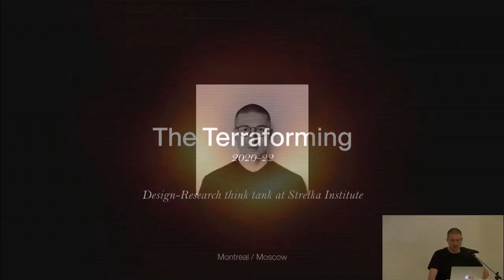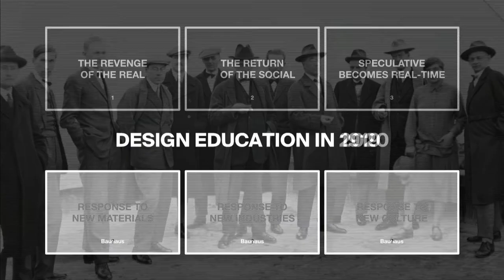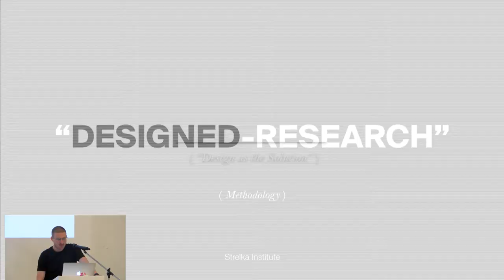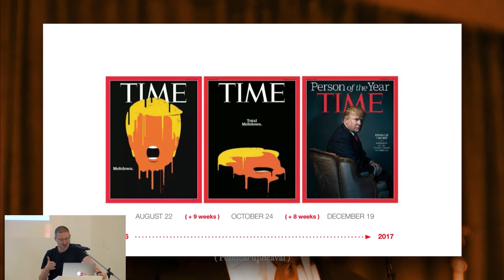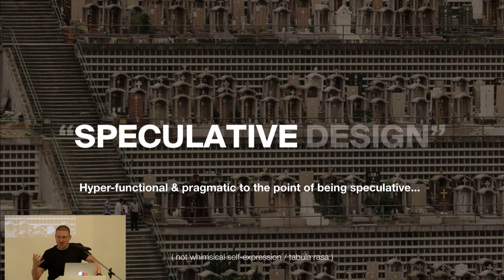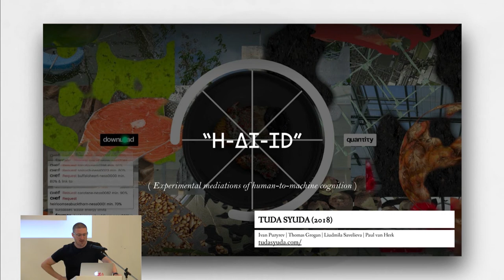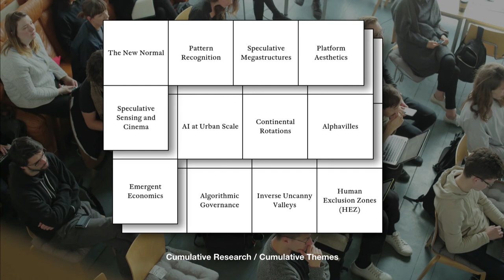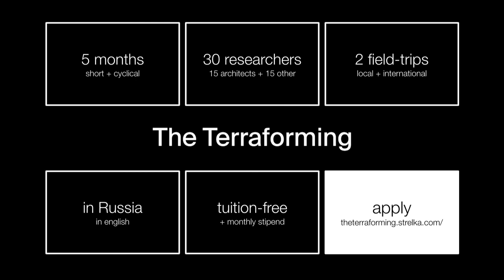Nicolay Boyadjiev, Strelka Institute | Graphic Days® Transitions 2020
[ENGLISH BELOW]
• ITA •

Graphic Days®, il festival internazionale dedicato al visual design, nel mese di ottobre 2020 ha presentato Transitions. L’edizione è stata caratterizzata da riflessioni puntuali con gli esperti di settore sulle tematiche più attuali del sistema in cui viviamo, con l'obiettivo di valorizzare l’aspetto dinamico del visual design.

Talk 2 con Nicolay Boyadjiev (Strelka Institute) sul tema dell'Innovative Education e Design-Thinking Training si è tenuto il 4 ottobre 2020.

Come cambiano ricerca e formazione in un contesto in cui la sperimentazione è volta al miglioramento della vita delle comunità? Durante questo talk, il team di Graphic Days® ha coinvolto gli speaker in un dialogo sui punti focali della ricerca e dell’insegnamento accademico come parti fondamentali della transizione. Gli ospiti presenteranno alcuni dei loro progetti più innovativi nell’ambito della creatività finalizzata all’apprendimento e alla riflessione, mostrando come attività disruptive, talvolta al limite della provocazione, prodotte dalla comunità scientifica, possano contribuire significativamente a cambiare l’approccio ai temi della sostenibilità e del benessere sociale.

Nicolay Boyadjiev è un architetto, progettista e insegnante che lavora tra Montreal e Mosca. Attualmente ricopre il ruolo di co-direttore di The Terraforming: un progetto di sviluppo di ricerca e progettazione interdisciplinare post-laurea che mette insieme la governance ecologica, il sistema di urbanizzazione e la teoria del design critico.

• ENG •

Graphic Days®, the international festival dedicated to graphic and visual design, presented Transitions in October 2020. This special edition featured top-class reflections with experts on the most current issues of the society in which we live, with an aim of valorising the dynamic aspect of visual design.

Talk 2 with Nicolay Boyadjiev (Strelka Institute) on Innovative Education and Design-thinking Training took place on October 4th, 2020.

How do research and training change in a context in which experimentation is aimed at improving community life? The Graphic Days® team guided the speakers in a dialogue that focused on detailed research and academic teaching as the key points of the transition. During this talk, participants will realize that disruptive and, sometimes, provocative activities, produced by the scientific community, can contribute significantly to the change of the approach to sustainability issues and social well-being.

Nicolay Boyadjiev is an architect, strategist and educator working between Montreal and Moscow. He is currently a Co-Director of The Terraforming: a postgraduate interdisciplinary design-research think-tank of the Strelka Institute, developing work at the intersection of ecological governance, planetary urbanisation, and critical design theory.